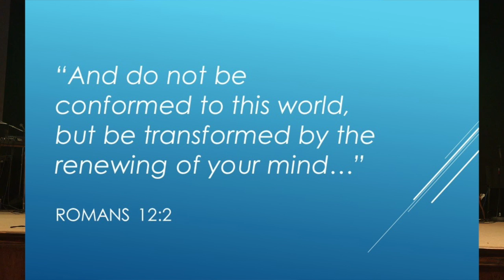Renewed Day By Day: Renew Your Mind By The Word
Our mind have been programmed by the world. We can be renewed day by day as we spend time engaging with and reading the Word of God. If we do this we will have our minds renewed.